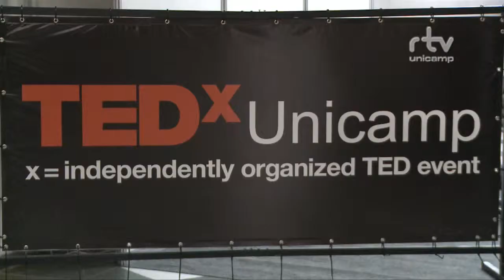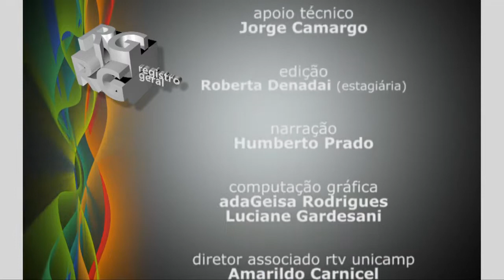Registro Geral - TED x UNICAMP WOMEN